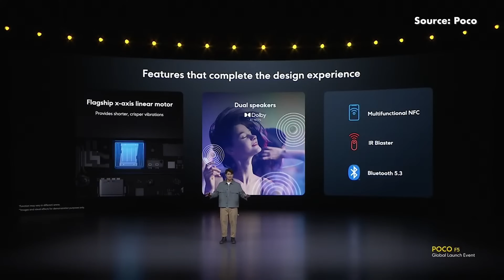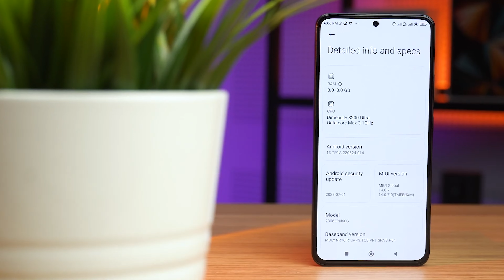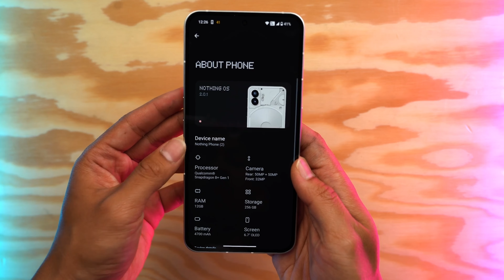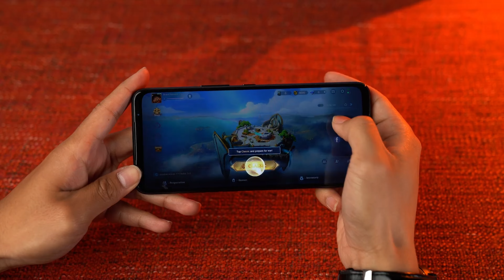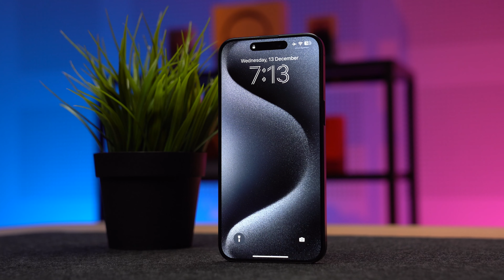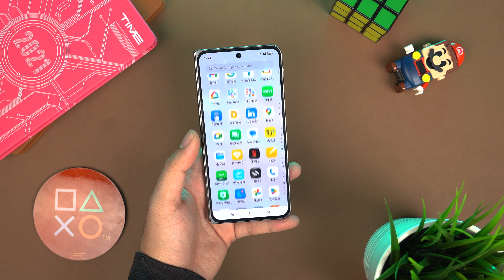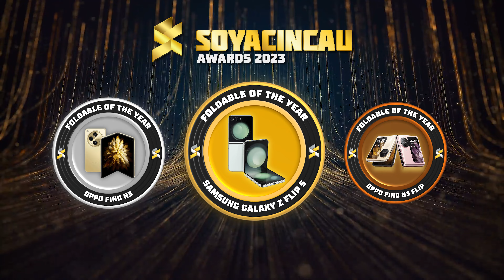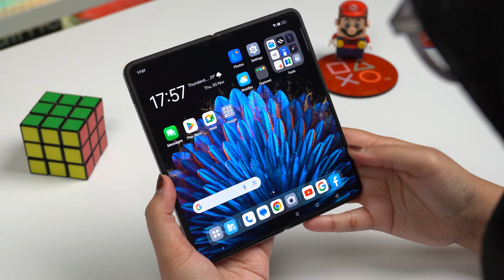The best smartphones this year! | SoyaCincau Awards 2023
It is that time of the year again, as we give our verdict on the best device of the year, after a vigorous and intense voting period among the peeps here at SoyaCincau. In this video, we check out which phones we crown as the best smartphones of 2023, as voted by us.

From the value champion to the best overall phone, and even a surprise or two, here are SoyaCincau's best smartphones of 2023.

Chapters:
00:00 - Intro
01:09 - Value Phone of the Year
03:11 - Surprise Phone of the Year
05:24 - Gaming Phone of the Year
08:06 - Foldable of the Year
10:07 - Best Phone of the Year
11:54 - Conclusion